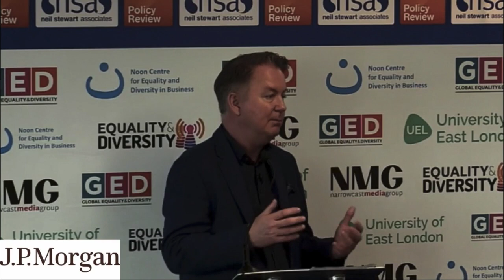J.P. Morgan’s Autism at work journey - James Mahoney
James Mahoney, Head of Global Technology, Diversity and Inclusion J.P. Morgan gives a presentation on "J.P. Morgan’s autism at work journey" at the 6th Annual Global Equality & Diversity Conference and awards.

This multi-disciplinary conference mixes business experience with academic research to stimulate debate and understanding of the way in which individuals and organisations understand and experience diversity in the workplace.